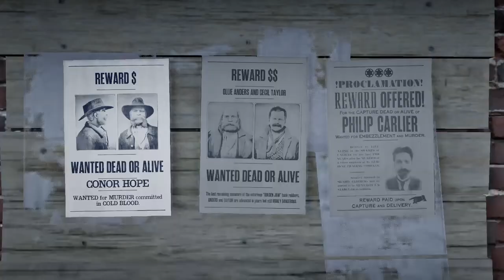Red Dead Redemption 2